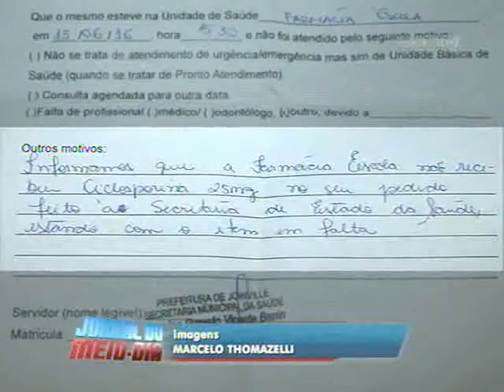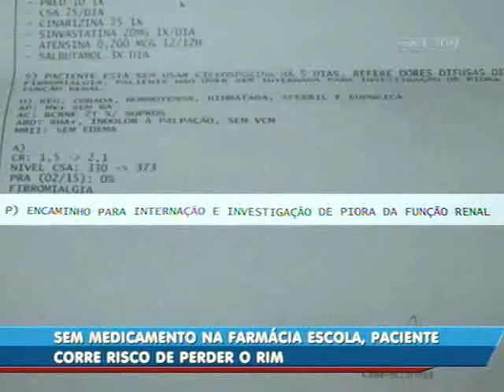Sem medicamento em Farmácia Escola de Joinville, paciente corre risco de perder rim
A falta de medicamentos em Joinville ainda é um problema sério.  A reportagem do Jornal do Meio-Dia mostra o drama de uma paciente que está há quase uma semana sem o remédio de uso contínuo.

O caso dela é preocupante. Após realizar um transplante de rim, ela precisa do medicamento, pois corre o risco de perder o órgão.